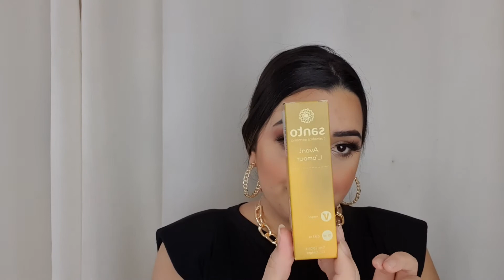TOUR PELA MINHA MINI COLEÇÃO DE PERFUMES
Hoje mostrei minha mini coleção de perfumes, amo perfumes principalmente os florais.

Assinatura Semestral

R$60 OFF

Assinatura Anual

R$80 OFF + BRINDE